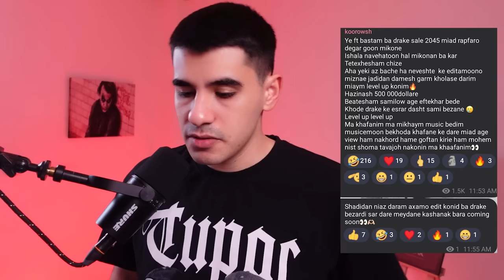رپ حواشی: از کاشانک تا جدی شدن بیف پوتک و کوروش وانتونز